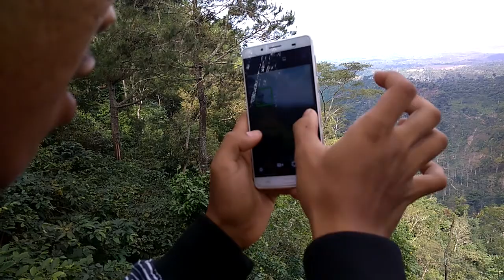Keren !!! Spot Foto dan Selfie di hutan pinus gunungsari pangonan tlogowungu pati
Keren !!! Spot Foto dan Selfie di hutan pinus gunungsari pangonan tligowungu pati jawa tengah

menikmati keindahan pesona alam hutan pinus yang berada di pangonan, tlogowungu kota pati dari atas rumah pohon